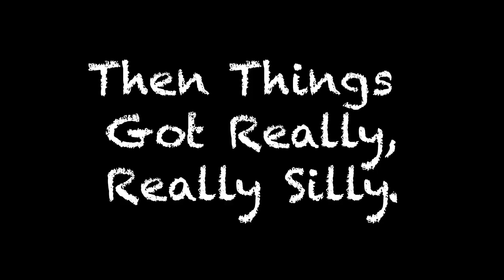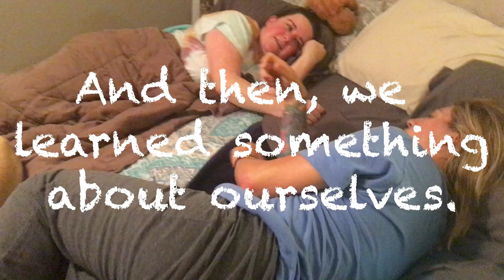Welcome to Clarksville! A Lewis Family Vlog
Hi, I'm Greg.
In 2010 God asked me to drop my nets and follow Him. So I did!
I walked away from my daily comforts and riches of what used to be my normal life and answered His call to Go and Tell to the ends of the earth.

Join me each week as I take you on an adventure in the real life of a missionary sold out for Christ.

This past weekend my wife, daughter, and I visited my other daughter in Tennessee. That's right, we traveled during a pandemic. We also walked the streets of Nashville (with our masks on) and toured the Parthenon. Athena is huge! We also drank gallons of delicious coffee and ate so many Krispy Kreme donuts we were crazy on all the sugar.

I'll do my best to show you the true picture of what it really looks like to die to yourself and follow Him. "...For it is no longer I who live, but He who lives in me." Galatians 2:20

Tugende! (That's Lugandan for "Let's go!")

Music and Sound used in this video:
Adventures of the Young Hero by Grant Newman
Sunrise on the New World by Grant Newman
The Kingdom of Nature by Grant Newman
Forest at Night
Whoosh
Forest Morning Birds

Keep me going and telling of His good news by donating here:
GoandTellMinistries.net